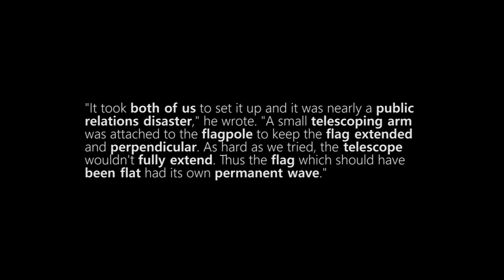Placing The American Flag On The Moon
An actual video of Buzz Aldrin and Neil Armstrong placing the American flag on the moon on July 21, 1969.

Credit: NASA

Cosmoknowledge is an astronomy brand on the internet.